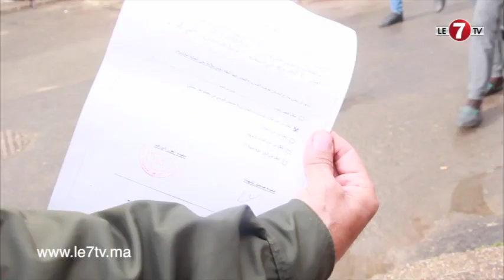بعد قرار الداخلية بمنع التجول وإصدار وثيقة الخروج من المنزل .. هذه ردة فعل ساكنة الدار البيضاء.